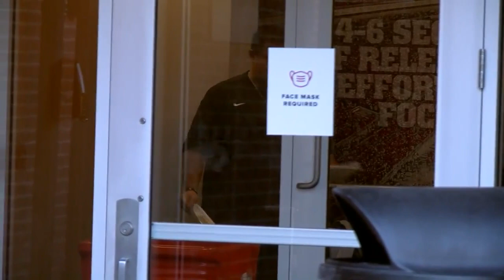Ohio State football team leaves for Rutgers